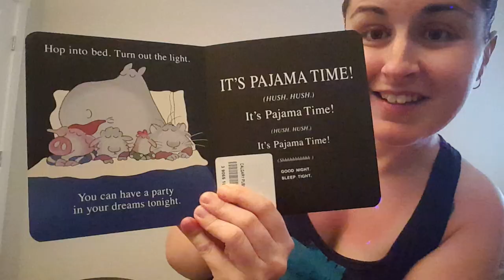Pyjama Time, by Sandra Boynton